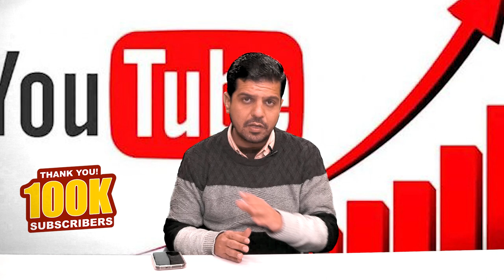Finally 100K Subscribers Complete After 4 Years On You tube Channel Saleem Sahafi